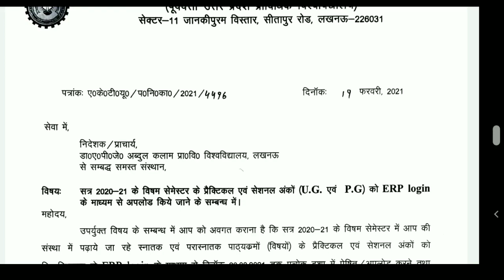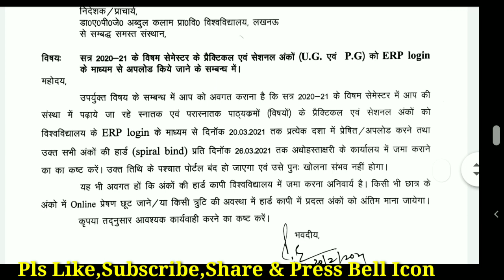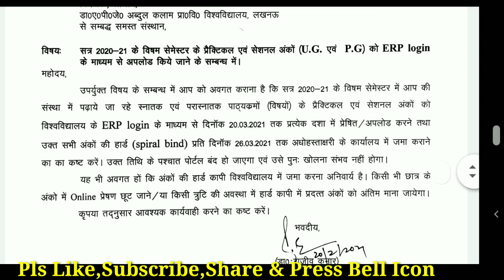Important Information for AKTU students regrading Sessional & Practical marks |Odd sem 2020 -21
Hello Learners,

                              This video give information about ibps examination calendar 2021.
                            This channel give u latest information of all university news, all result news, latest vacancy, scholarship form etc.
In this channel u also  study the electronic subject for the different branches like Electronic , Computer sciences, Electrical & Electronic , Polytechnic, ITI.etc. Thos video give the information about the Attendence notice.
This channel also cover the tricky and Practice questions for GATE and all Competitive Examination .